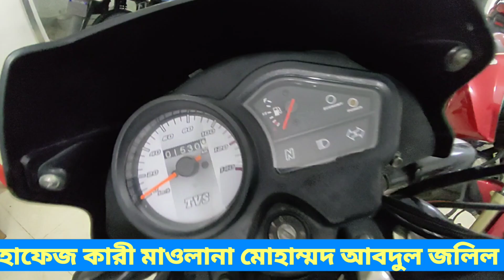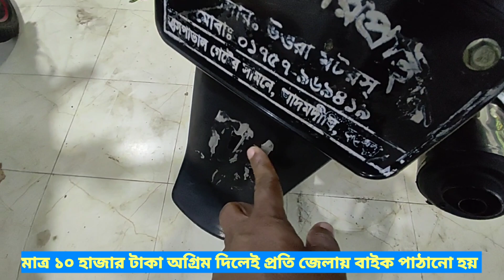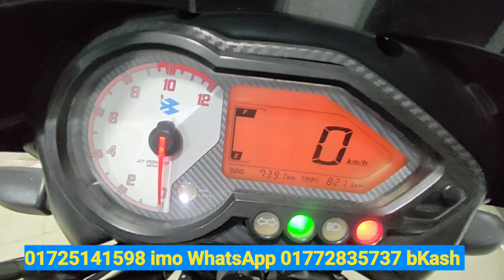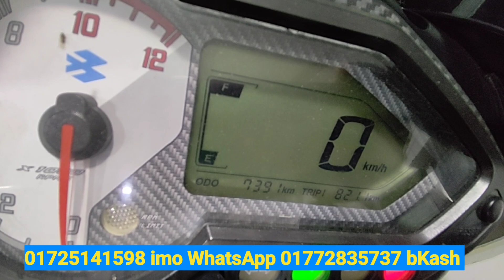2020/21 একদম নিখুঁত ও টিপটপ বাইক কিনুন PULSER SECOND HAND BIKE PRICH IN BANGLADESH ELAHI MOTORCYCLE